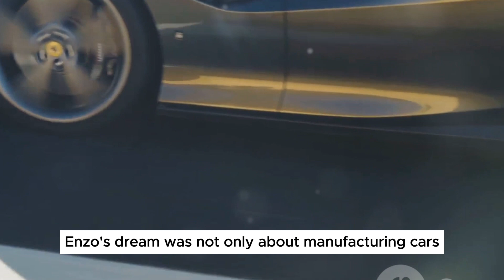A Journey to Ferrari's Birthplace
Ferrari reviews
Supercar reviews
Fastest Ferraris of all time
Ferrari vs. Lamborghini, McLaren
The most powerful Ferrari engines
Test driving a Ferrari
Owning a Ferrari
The world of Ferrari
Bespoke Ferraris
Celebrities and Ferraris
Ferrari at car shows
Investing in Ferraris
The history of Ferrari